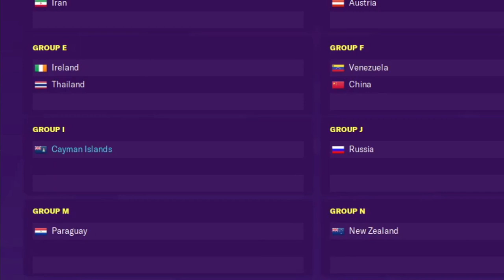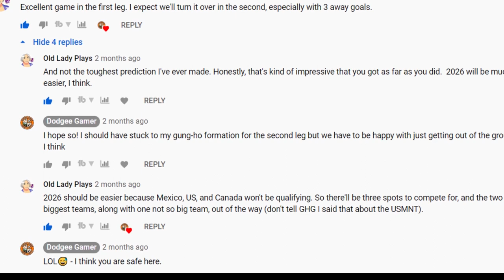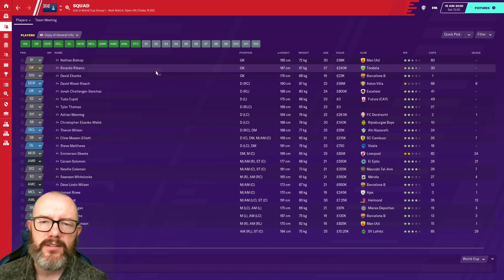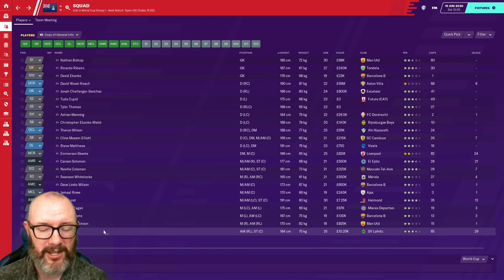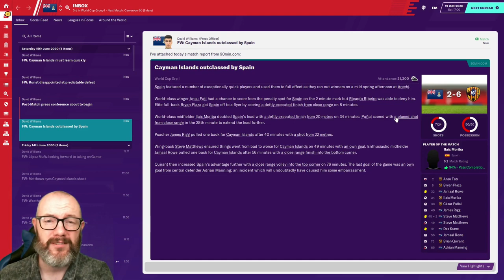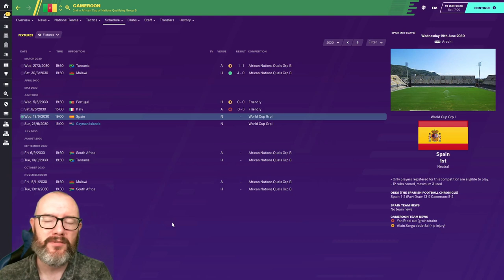FM20 Newgen Nation Let's Play EP19 - World Cup 2030 Spain v. Cayman Islands - Football Manager 2020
Join me for this FM20 experiment / let's play combo in which we give the regens / newgens of ten of the best youth academy clubs Cayman Islands nationality AND manage the team. Can we make this Caribbean nation a force in world football?

Our big day is finally here as we take on Spain in our first ever World Cup game.

Big thank you to the following FM creators for their help with the intro.